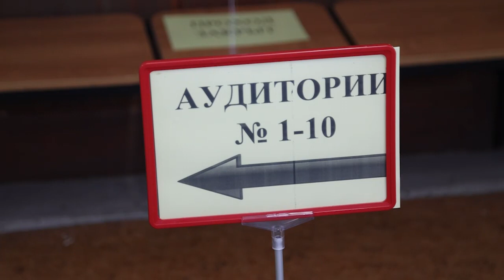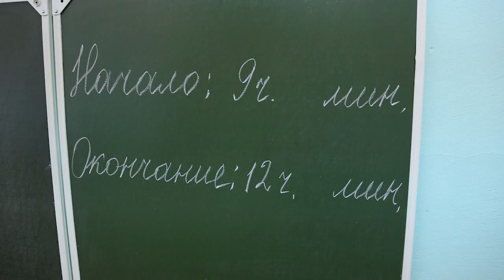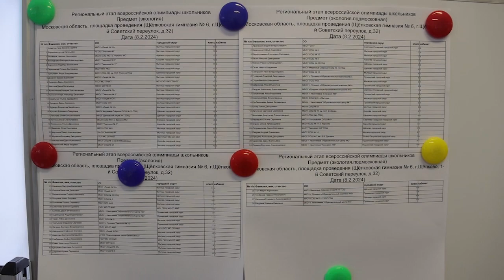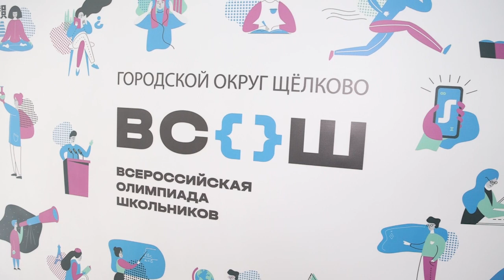Экология в действии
В гимназии № 6 прошёл двухдневный региональный этап олимпиады школьников по экологии. В нём участвовало более 40 старшеклассников из 7-ми округов Подмосковья, в том числе из Щёлкова - 4